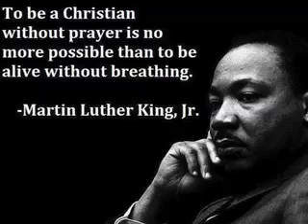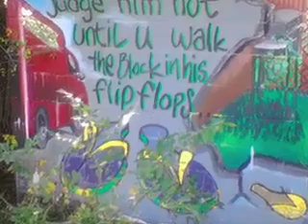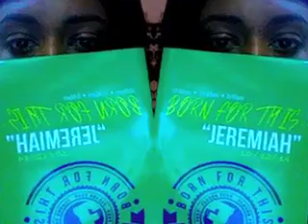The Awakening featuring Aaron Swanger Prod by Sean Divine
A prophetic Spoken word poetic declaration for a time when pain, injustice, and restlessness plagues America.Produced by Sean Divine Engineered by Billy Welsh. Lyrics included below

Awakening

Intro Chorus
Can you hear the sound
Can you feel the ground shaking
This world is changing
What you do today is gonna matter tommarrow and forever

Lady Eagle 8

Awaken us
To voices in the darkness
In places forsaken
Cold and vacant

Orphans of the fatherless
Their fates didnt bother us
No sobriety
Menace to society

Sold into slavery
With shackles on they mind
Crying in the darkness
I cant see I'm blind

Their lives drifting away
We running out of time
Asleep in the maxtrix
Caught up in it's apex

Wake us from the grave
Christ came to awaken
His people comotose
Hypnotized by a false Christ
Not the one who rose
Jesus awaken your bride awaken your bride it's time

Aaron Swanger chorus

And What you do today is gonna matter tommarrow
Can you hear the voice
It's time to make a choice
Make it
What you do today is gonna matter tommarrow

I see an army
On the horizon
Smoke risn
On the rock they abiding

They walk the str8 and narrow
God's soldiers be ruff rydin
On the vine in the vine thrivin
God divine on time with his timin

Souls in the innercity saved
By the thousands, hundreds, fifties
Salvation preached to the most unreached
Known as beasts,
Givin peace in these streets
Jesus is what they need (get um)

Hood surgens makin incisions
Speakn the word with percission
Takin a pause and listen
Unity no division

So lift your eyes to the Lion of Zion
To the sky cuz a movement is on the rise

Aaron Swanger chorus

Make it
And forever

I see an army rising (Can you hear the sound)
Like Ezekiel 37 the valley of dry bones (Can you feel the ground)
Those who have been labeled as outcasts
God is gonna use them (Can you hear the voice)
They will be saved
Even those in the ghettos and unreached innercities (It's time to make a choice yea yea, yea yeah)
The day and time is now
And their voices will reach heaven and a new sound will shake the ground
This is the new sound (Wake up wake up wake up)
This is the awakening(this is the awakening)